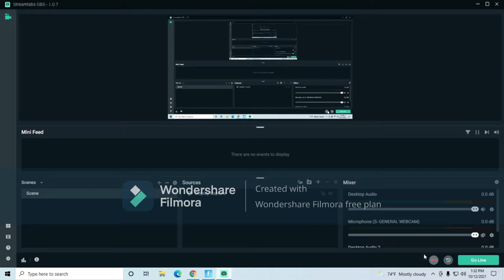Fortnite what. - Kid LAROI, Justin Bieber - STAY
Fortnite what.  short montage with the skin :)